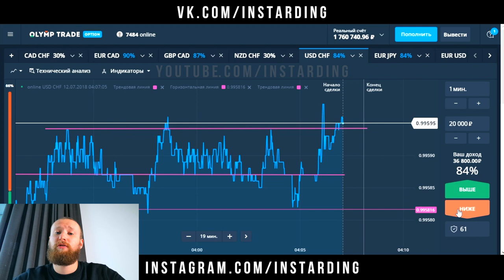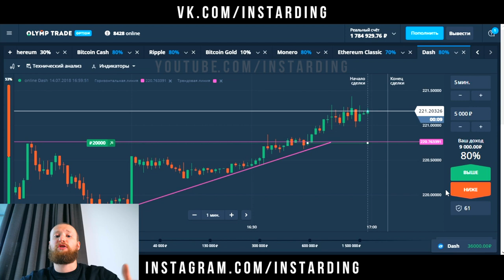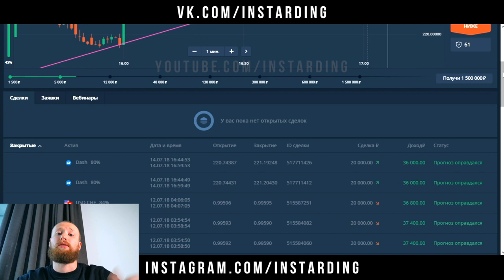УЖЕ МИНУС 250 000 РУБЛЕЙ! ОПАСНАЯ ТОРГОВЛЯ НА OLYMP TRADE!